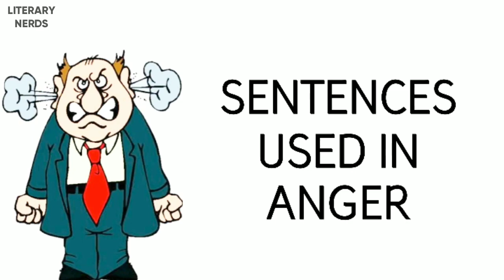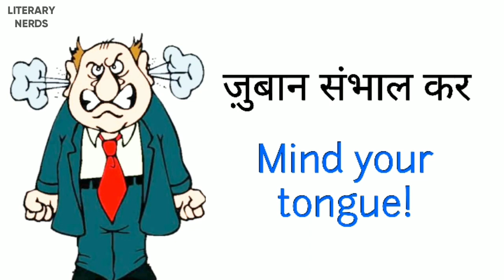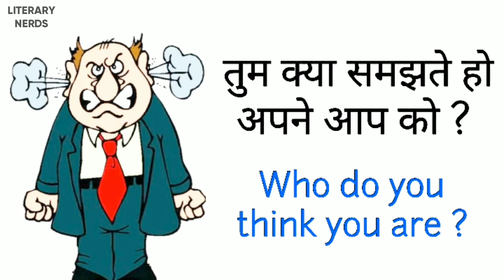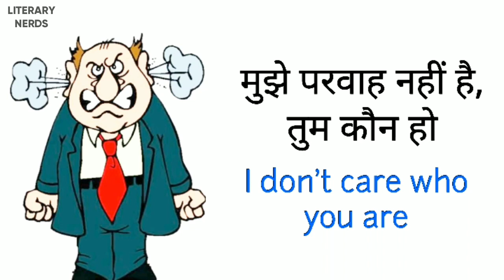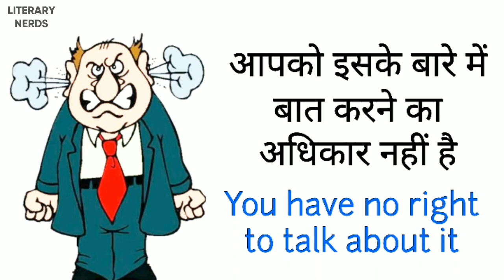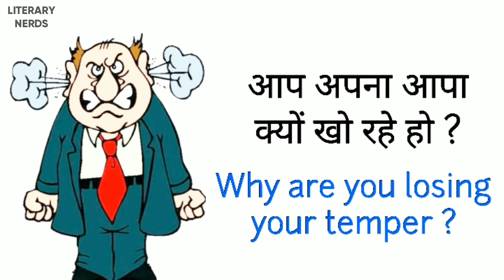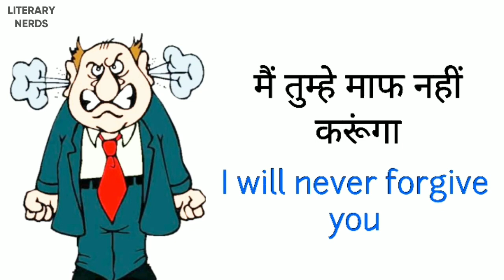गुस्से में बोले जाने वाले Sentences|English Sentences| Be Fluent Even In Anger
This video is to make you fluent in every emotion!